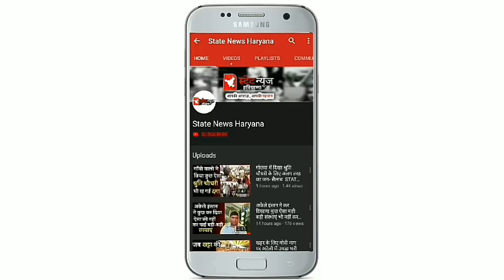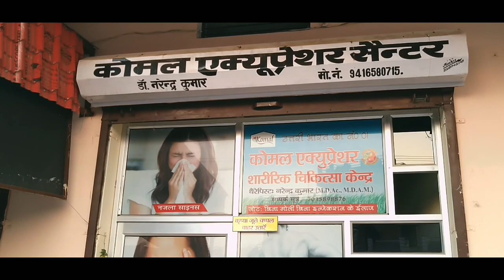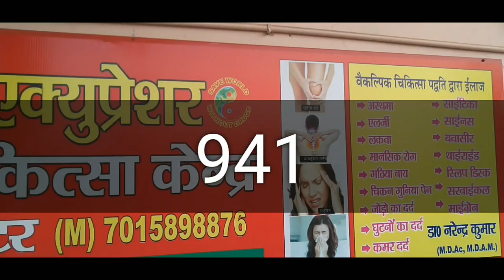CCTV कैमरे में कैद हुआ चोर,कोसली के प्राचीन शिव मंदिर में की थी चोरी STATE NEWS HARYANA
CCTV  कैमरे में कैद हुआ चोर,प्राचीन शिव मंदिर में की थी चोरी
Our whatsapp group link : Follow this link to join my WhatsApp group:
Viral news kosli,
Kosli news today,
Today news,
vikram thekedar,
Arvind sharma,
#    Kosli me hui chori,
Kosli news trending,
Today news,
Kosli market,
Kosli tehsil viral,